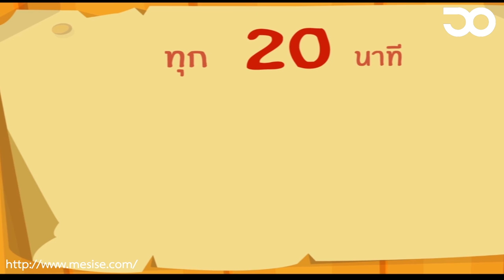MESISE.COM - สัมภาษณ์ นศ. ดาว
สวัสดีครับชาว MESISE วันนี้เรามาดูคลิปสัมภาษณ์ นศ. ฝึกงานรุ่นปี 59 กันดีกว่าครับ และผลงานมินิโปรเจคกันนะครับ